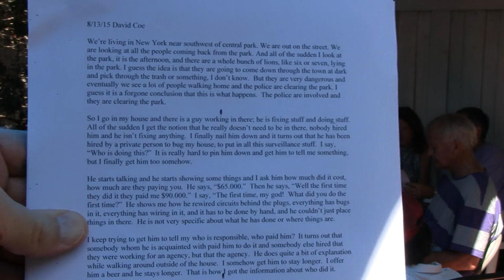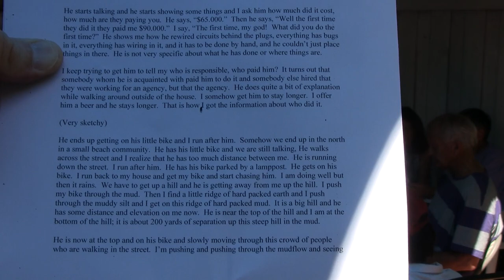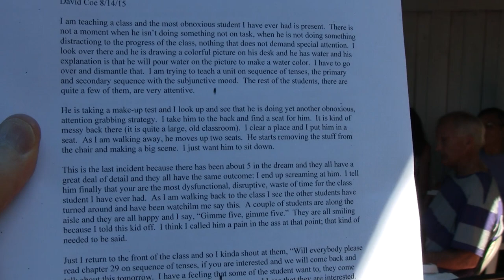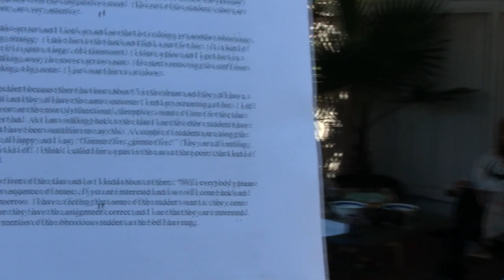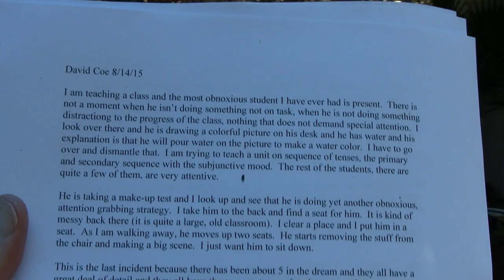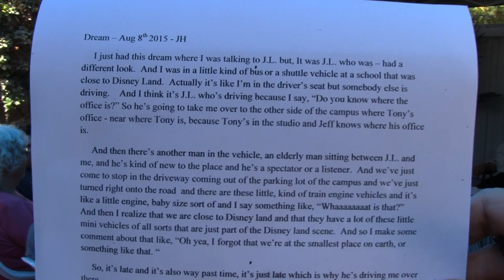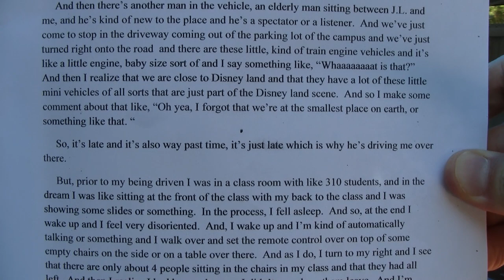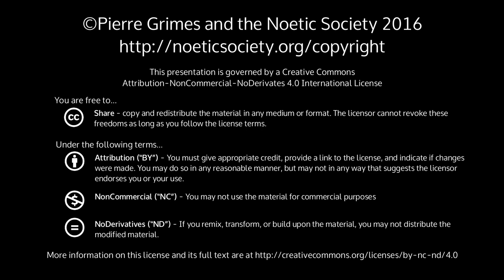2015-08-15 NSSAT - Dream Explorations: Julie, David; Meditating on Dreams and Practice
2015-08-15 NSSAT - Dream Explorations: Julie, David; Meditating on Dreams and Practice

{ 20150815NSSAT }